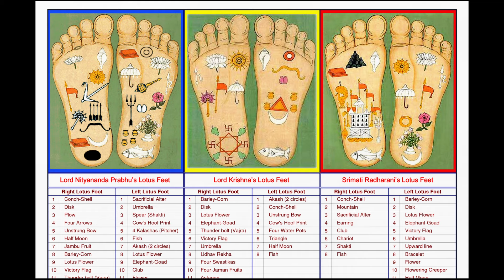Беседа с мистером Хенисом из департамента ООН. Люди потеряли разум. 31.05.1974 Женева.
🟢 Банковская карта — Сбербанк РФ: 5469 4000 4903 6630 Евгений Васильевич Л.